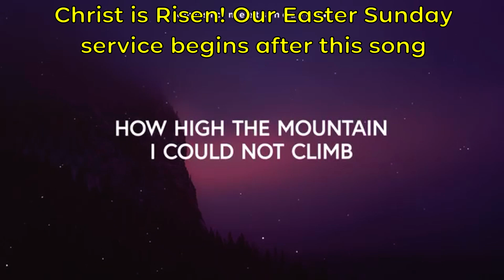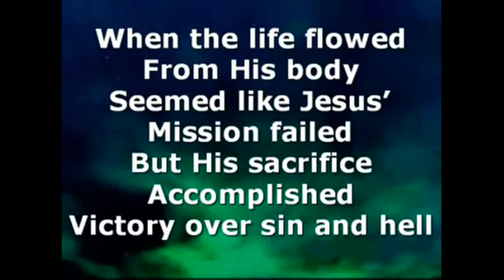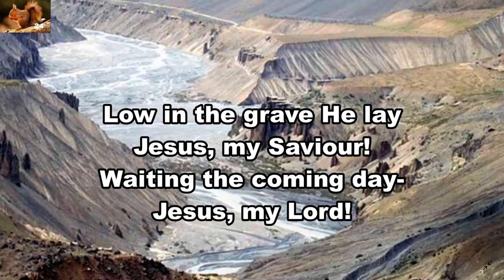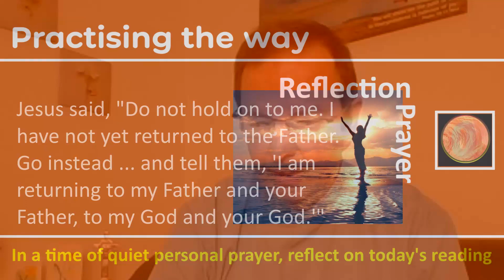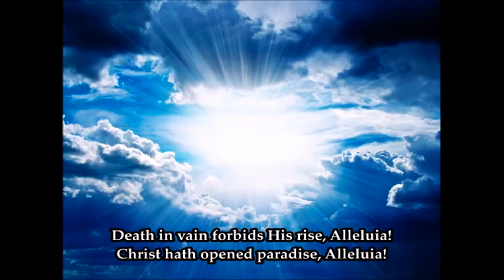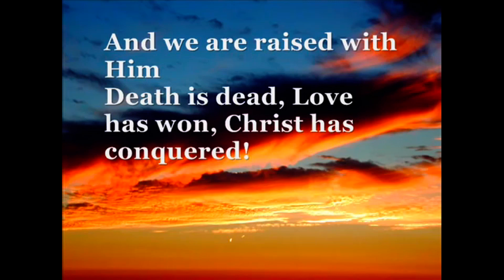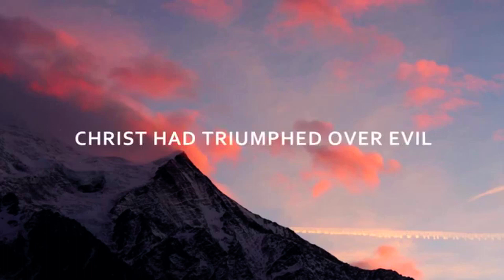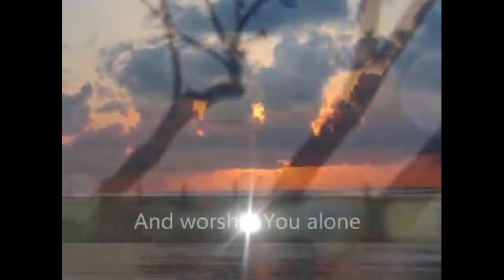Easter Sunday April 4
Hallelujah, He has risen! He has risen indeed, hallelujah! That's why every day begins with a son rise!!

At this time of celebration we need to consider how the church and ourselves can be raised from the dead. How do we change for the good and show the true nature of God - love?